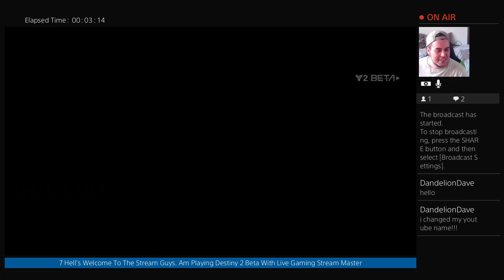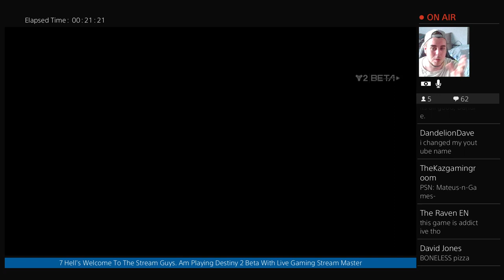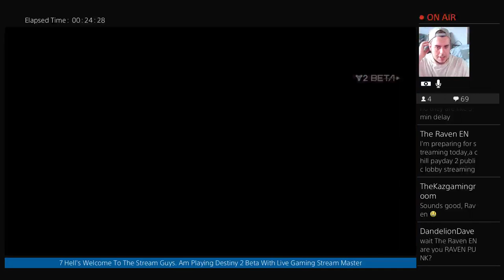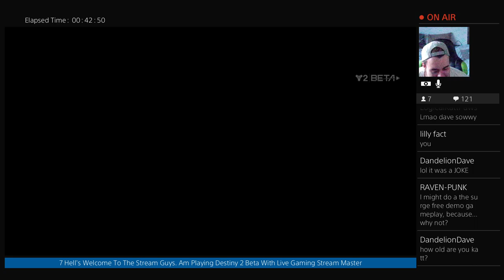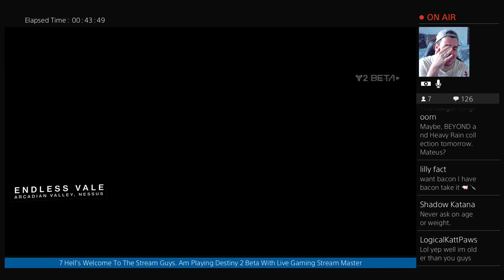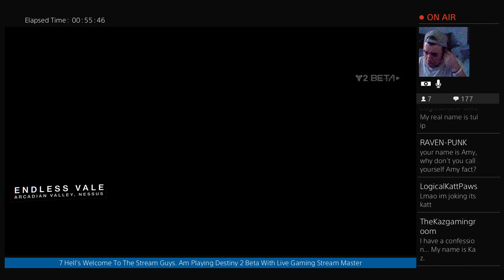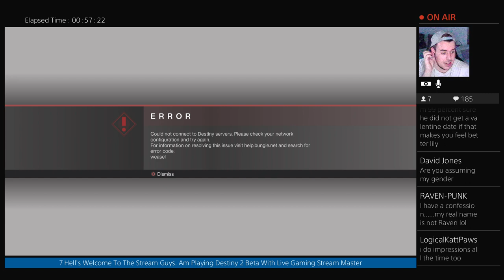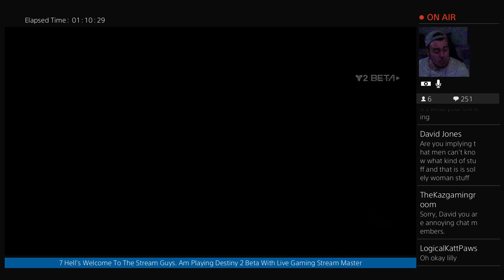PS4 Pro LiveStream. Destiny 2 Beta / Last Day :(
Yo what's up Ladies & Gents :D
Upload schedule is still being worked on atm.
This Is My First Ever Youtube Channel So All The Feedback I Can Get Would Be Greatly Appreciated. Am Really Looking Forward To See Where This Channel Will Go And hopefully build an awesome community. Hopefully You Guys Enjoy My Content And I See You Around The Channel.
Thankyou :D